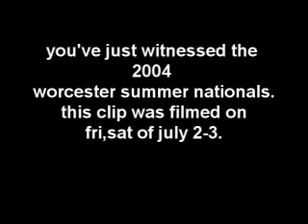Worcester, MA Summer Nationals July 2004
Worcester, MA Summer Nationals (Filmed on July 2004)